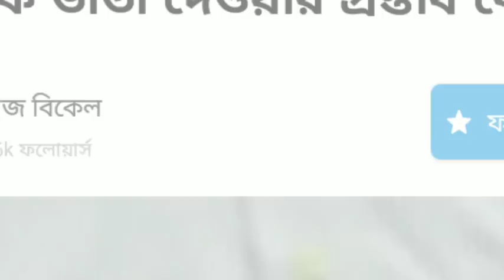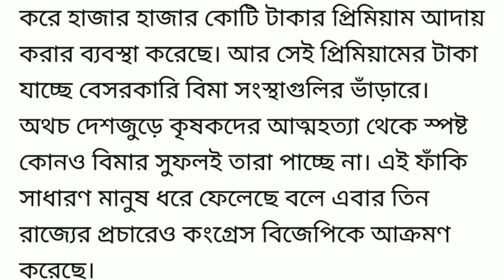মোদী সরকার টাকা দেবে প্রত্যেক জনধন অ্যাকাউন্টে | Narendra Modi Giving Money to Jandhan Account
এই বিষয়ে পরবর্তী আপডেট পাওয়ার জন্য আমাদের Facebook পেজটি Like করে রাখুন